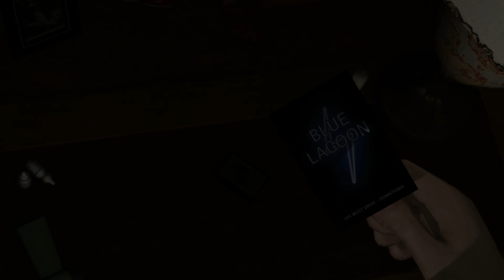[PS5/4K] Heavy Rain Gameplay Walkthrough Part 12 - No Commentary